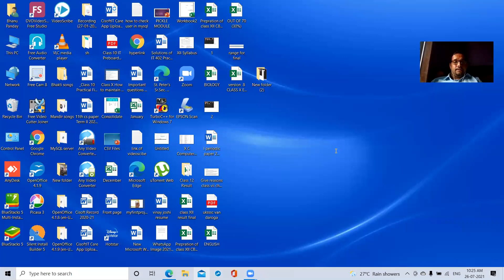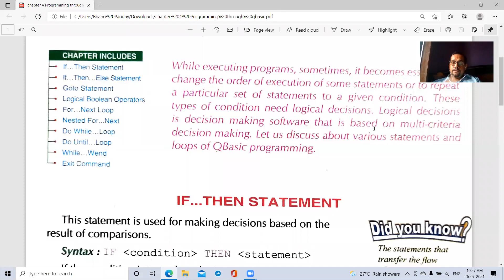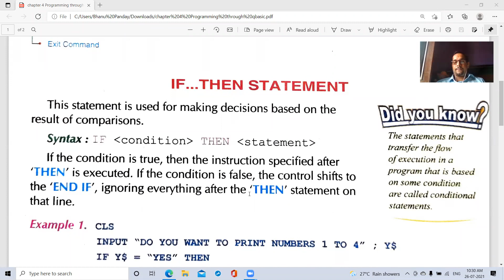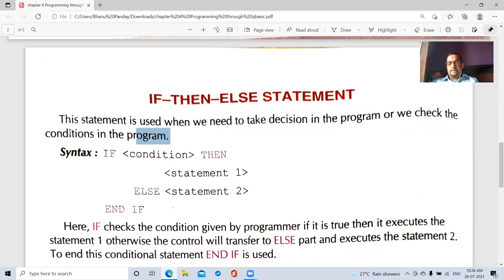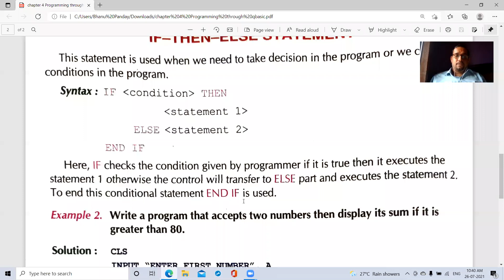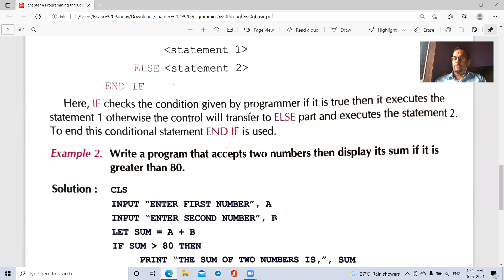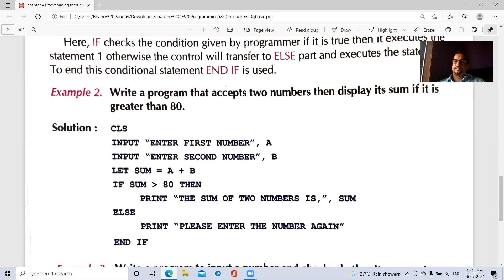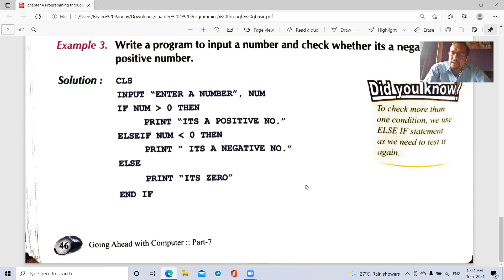Class VII Programming through QBasic - Part 1 Subject - Computer